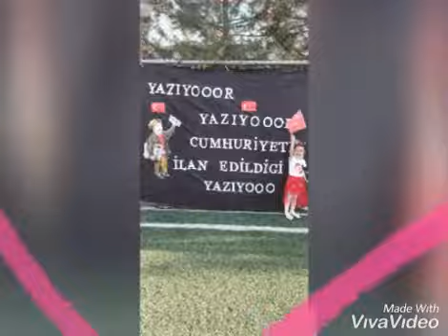HAZALIN okul günlüğü